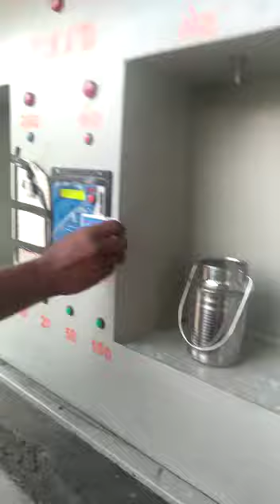Milk ATM (દૂધ નું ATM) જુવો વિડિઓ 👌👌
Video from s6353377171